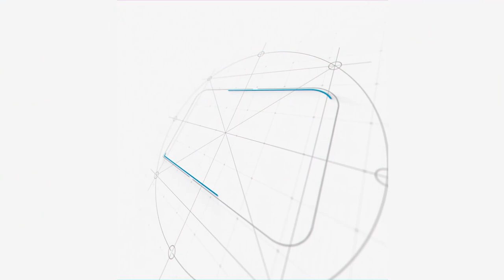Hockey Second Match At Manzoor-ul-Hassan Stadium || Faisal Khan Suri || Aap Tv